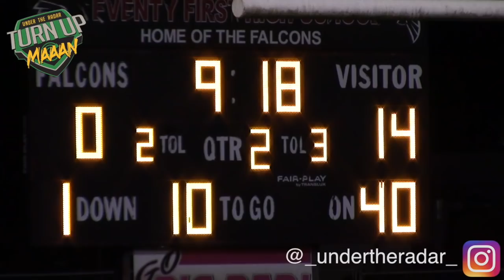🔥🔥 Richmond Raiders (NC) vs Seventy First Falcons (NC) Highlight Mix 2018